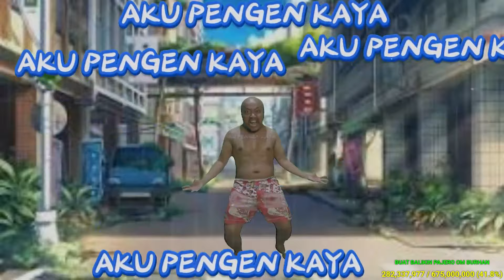DIHUJAT VIEWER PASCOL AUTO MODE GOD !!! AGAHH JANGAN SUREN WOIII TIM IDI*T !!!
jual pajero bapak dan jual semua tanah warisan nenek dan ketika dapat thr atau gaji dan uang warisan langsung top up diamond di pascol.id toko bang pascol ni ketua baginda paduka raja yg mulia
dan buat kalian yg pengen rank  epik legend , mhytic dan honor dan imortal langsung aja joki di naga hitam wa pascol 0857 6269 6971

~toko diamond = pascol.id
~joki naga hitam = wa pascol 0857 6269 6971

uang anda habis kami senang
adios formosa elkontole habis uang rebahan solusi nya.